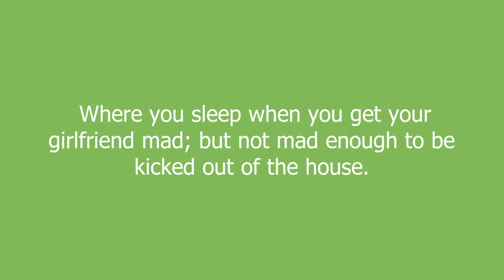couch meaning and pronunciation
Where you sleep when you get your girlfriend mad; but not mad enough to be kicked out of the house.

couch definition by Urban Dictionary